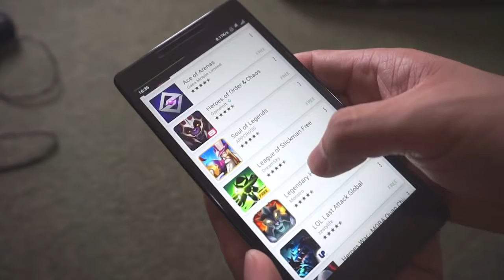8 Game MOBA mirip DOTA di iOS dan Android Terbai